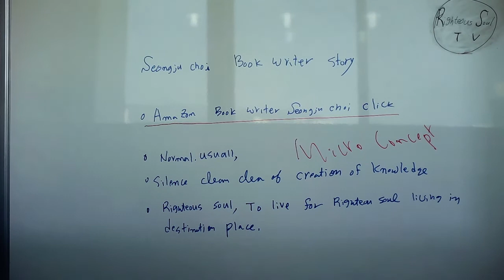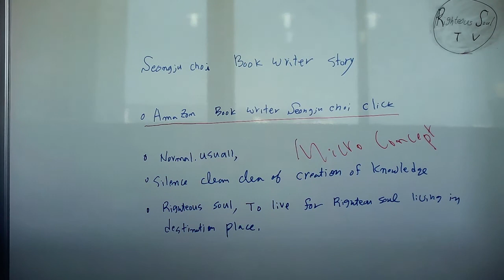Righteous soul TV Seongju Choi Book Writer story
Seongju Choi Book Writer story
Amazon book market seongju choi click